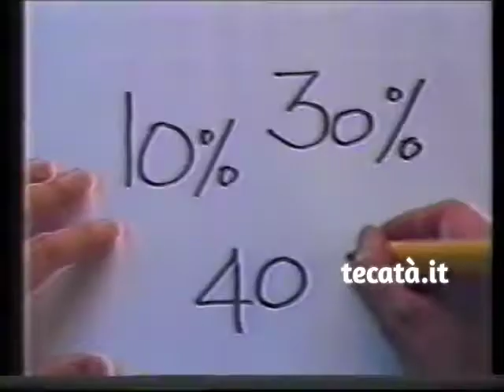Spot 80-90: Partito Repubblicano Italiano (1985) | Tecatà, l'archivio vintage della pubblicità